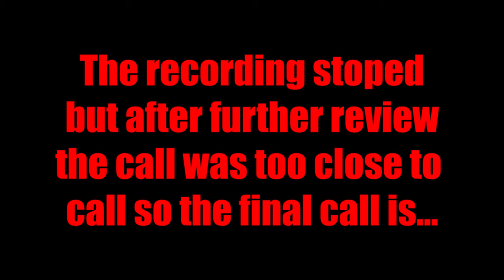Vlog #1 - Home Run Derby - Anton VS. Luca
Like if you enjoyed, Comment anything not racist or inappropriate, Subscribe If you enjoy our content, and hit the notification bell after subscribing to get notified for any new videos that we post!

Chapters/Timestamps:
Intro: 0:00
At the baseball field: 0:27
Anton's Turn: 0:51
Luca's Turn: 1:56
Anton's Turn - Sudden Death: 2:52
Luca's Turn - Sudden Death: 4:10
Sudden, Sudden Death: 5:17
Anton's Hit: 5:26
Luca's Hit: 5:31
Final Review: 5:34
Cringy Outro: 5:45